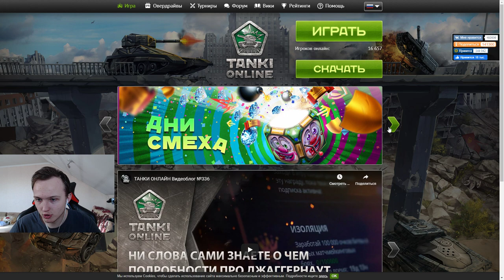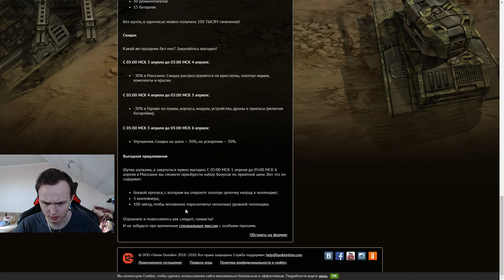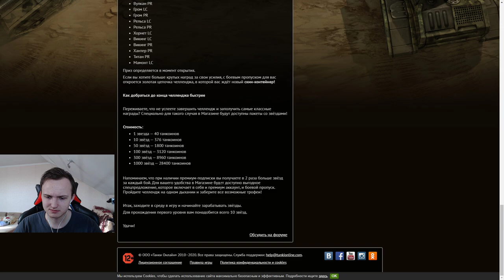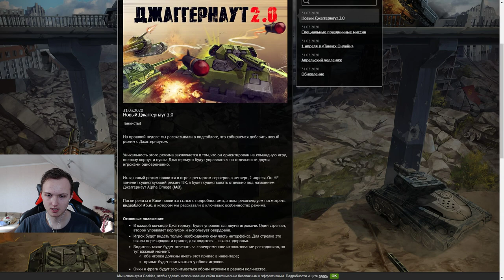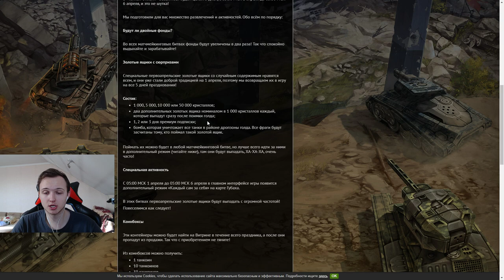1 АПРЕЛЮ БЫТЬ! Я СНОВА ВСЁ УГАДАЛ! ЛУЧШИЕ НОВОСТИ В ТАНКАХ ОНЛАЙН ЗА ПОСЛЕДНИЙ ГОД